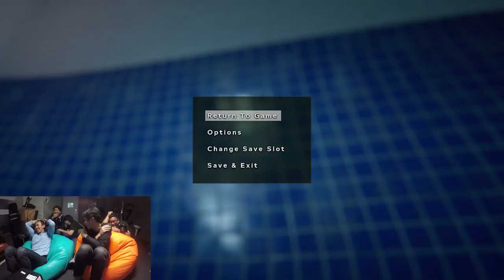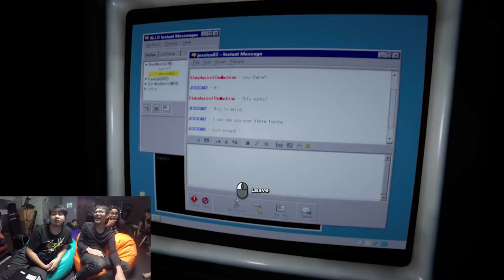Caster Survivor ตอน โดดงานมาเล่นเกม Outlast2 P.2 [18+]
โดดงานมาเล่นเกม อาทิตย์นี้ มาต่อกันให้จบ กับเกม Outlast 2 พาร์ทนี้บอกเลยสนุกเหมือนเดิมแน่นอน!!!